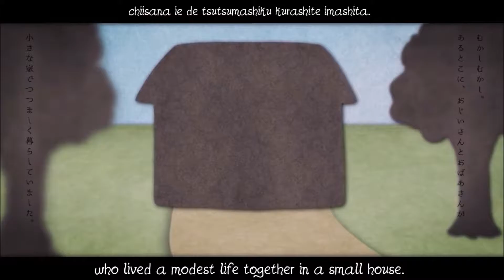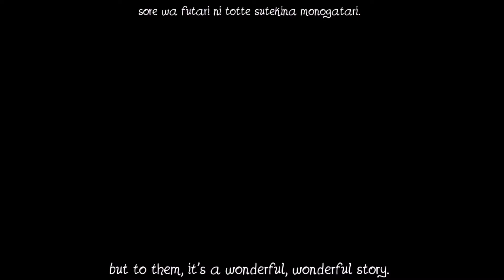Tobby tried to sing "Daremo Shiranai Happy End" | TOBが「誰も知らないハッピーエンド」を歌ってみた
I'mma sleep some--Oh wait, I should do more homew--CHOOOOOOOOOORES!!! SO SLOW!
もっと寝r--あ、ちょっと、もっと宿d--かあああああああああじいいいいいいい！！！オソイ！

I had the privilege of singing 40mP-san's "Daremo Shiranai Happy End."
40mPさんの「誰も知らないハッピーエンド」を歌わせていただきました。

Previous Song Cover/前の歌カバー：Imagination Forest/想像フォレスト